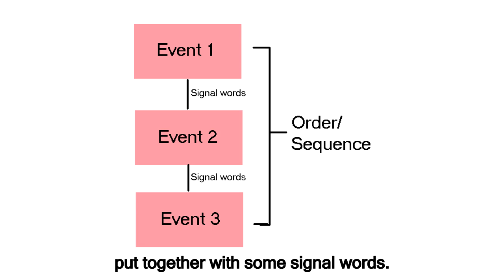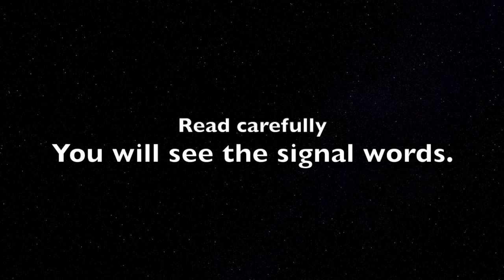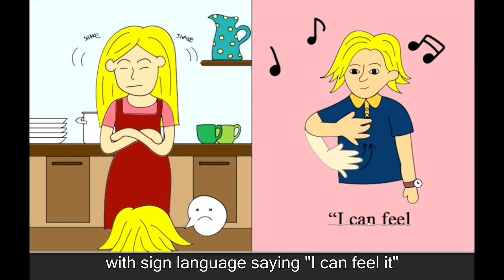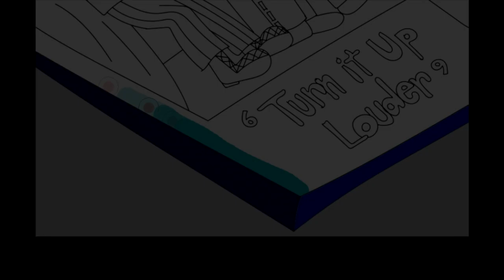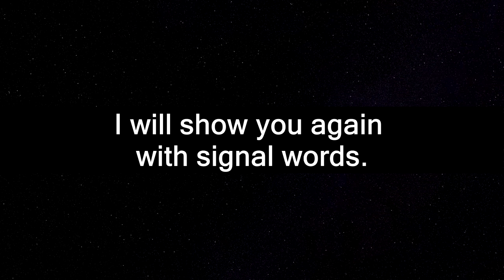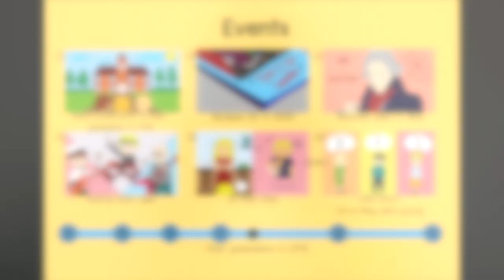Senior Project 2018: Witty Cindy (A sequence text structure)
This video was made by Miss SARANPHAT HUAYTHIP, the English major student of school of Liberal Arts. It is the final products of Senior project subject. We hope that this video clip will be beneficial for those who are interested in applying for the English program and developing English skills.